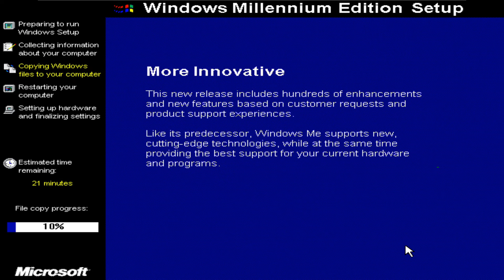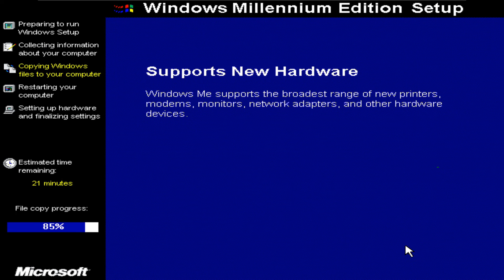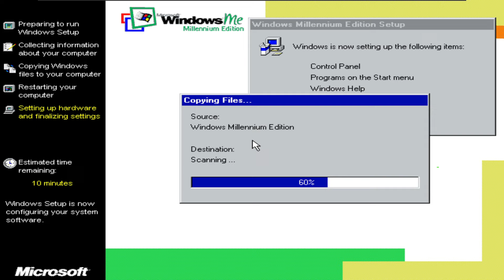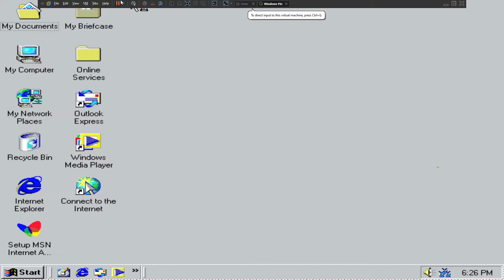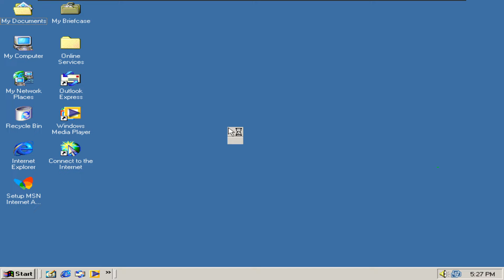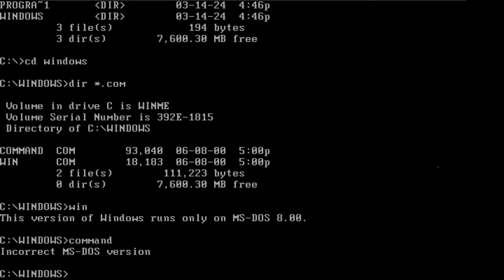Installing Windows Me in 2024: Mistake or Magnificent?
Windows Millennium Edition. The OS Microsoft made for the new millennium. But this OS was really buggy, plagued with BSODs, and was really unstable. In this video, we will OS.